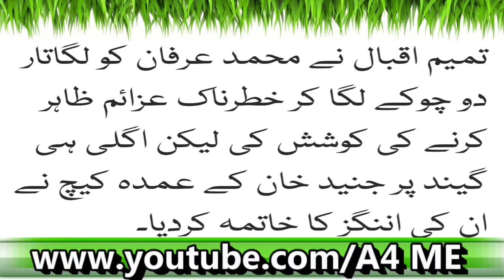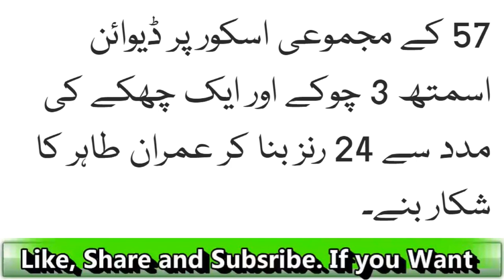PSL: Multan Sultan Nay Peshawar Zalmi Ko Shikast Day Di| Latest News